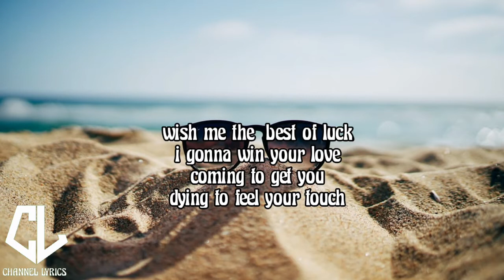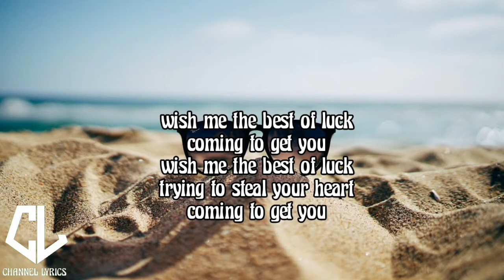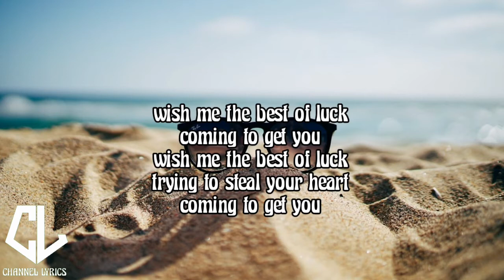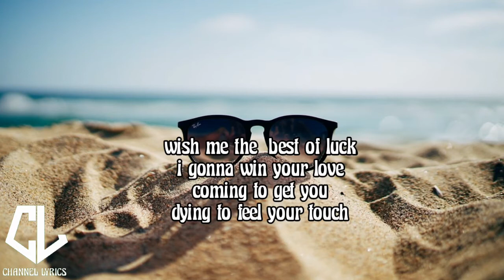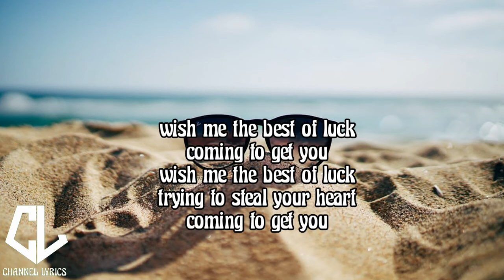Lvly -Coming To Get You [Lyrics]